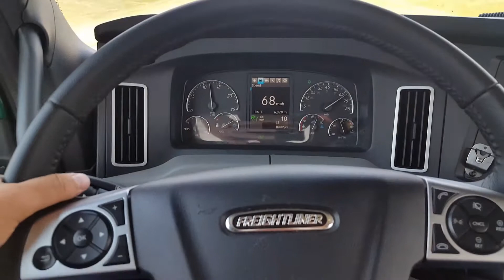2017 Freightliner Cascadia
This truck is garbage...